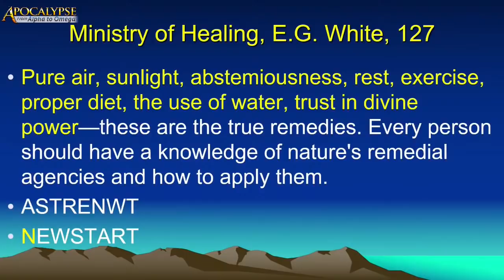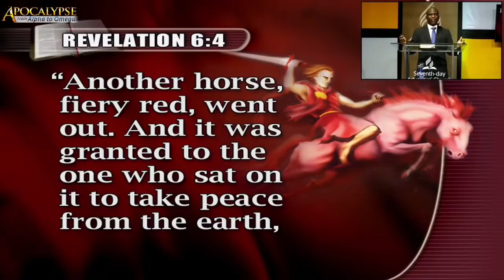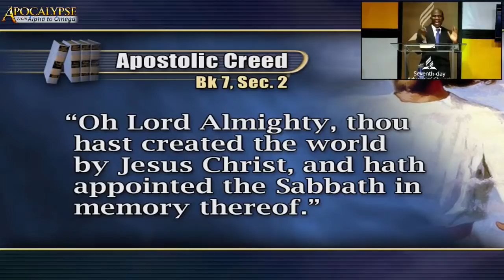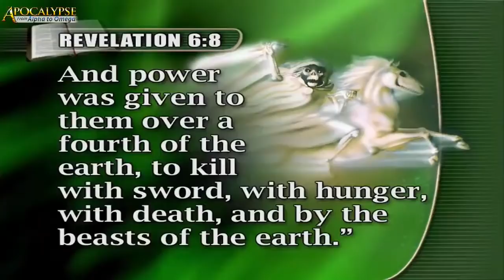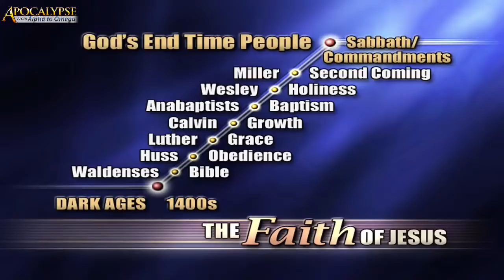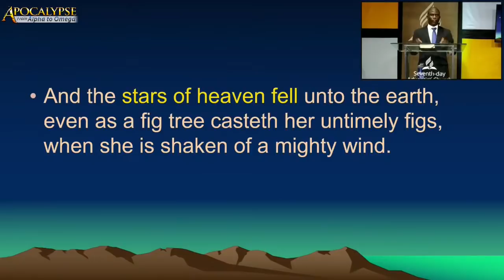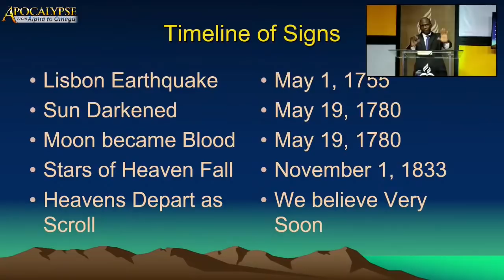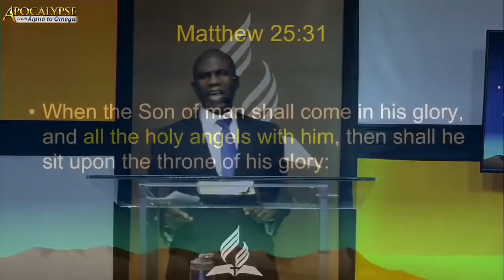Apocalypse Day 5 - Karl Archer